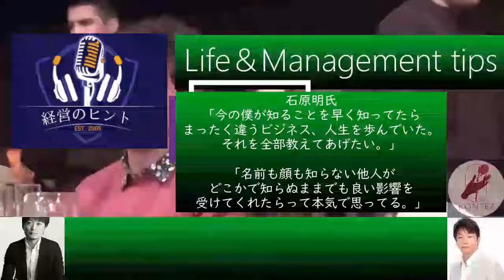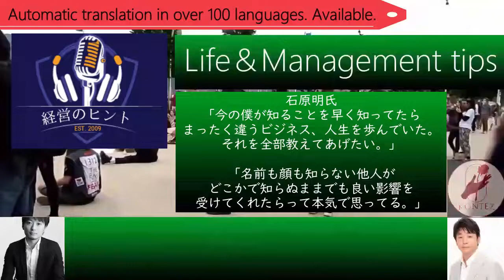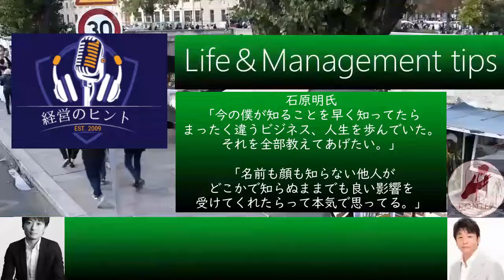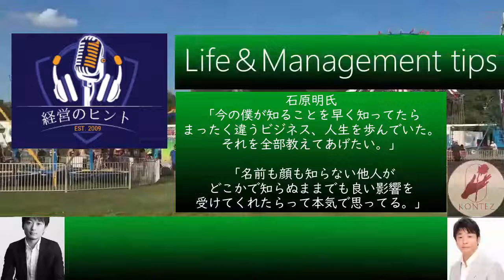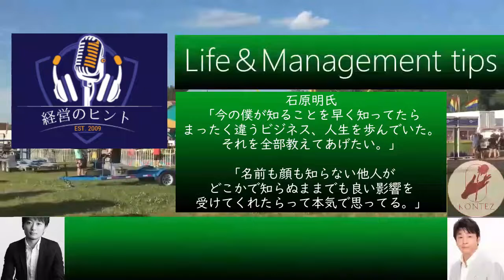BGM】055セールスのクロージング率（営業マン）［石原明の経営のヒント+最強版］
※『標準版』『最強版』は各回、BGMの有無で2つずつあります。

【石原明-伝説の経営コンサルタントの人生＆経営の音声コンテンツ】
●若い頃に知っていたら人生が変わるだろう知恵や考え方を伝える

55 "How to raise the closing rate of sales"
The closing rate of sales is extremely poor. Where should I focus and what should I do?
Finding prospects is the most difficult part of sales, but if you are able to acquire prospects in a stable manner, you can try using external resources such as sales agents. You should create a sales organization according to what kind of organization you want to make your company in the future, such as disassembling the sales process and forming a team.
【作成者】
全般：本城